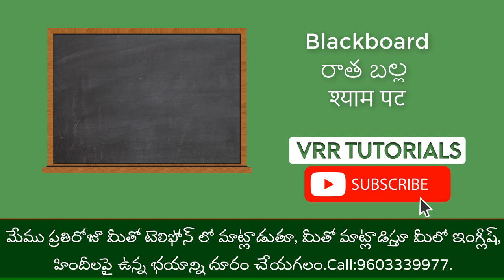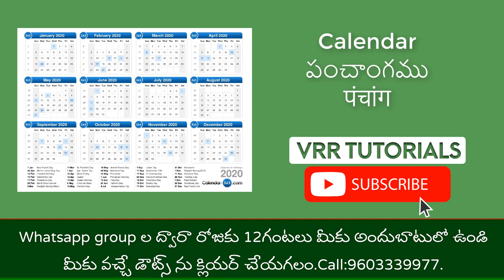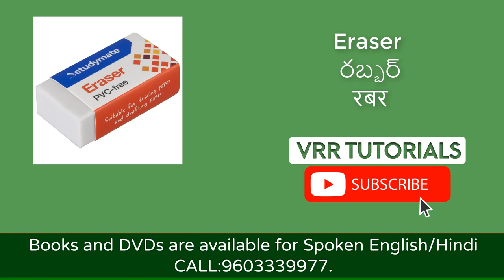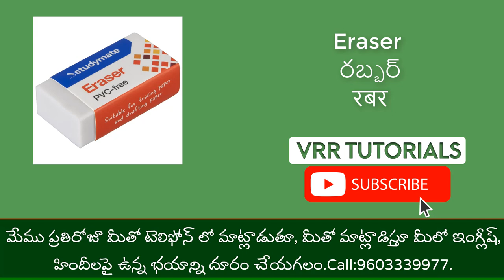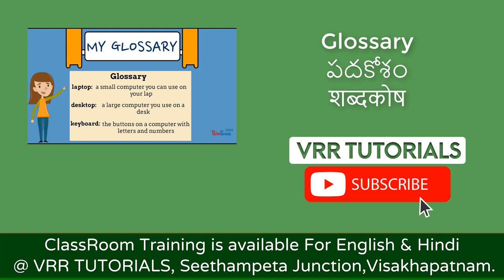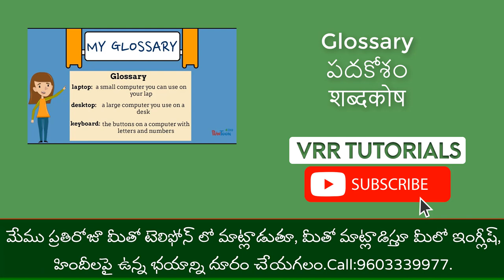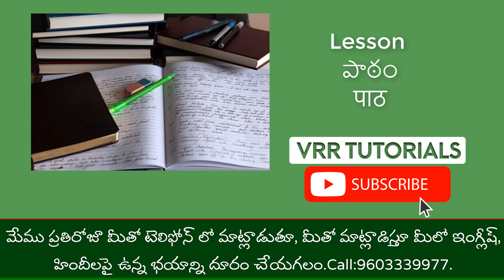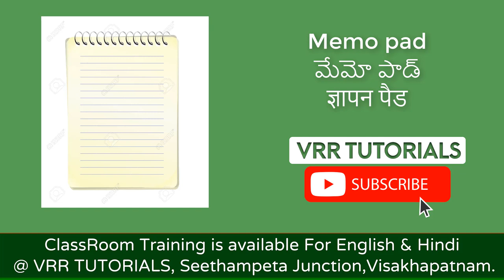250 school words | Vocabulary | English | Hindi | Telugu | Vocabulary in English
useful vocabulary, useful vocabulary for speaking, useful vocabulary in English, school vocabulary videos, school vocabulary, school vocabulary for kids, vocabulary for teachers, school objects vocabulary, school objects in Hindi, English to Hindi translation, English to Hindi, English vocabulary in Hindi, English to Telugu vocabulary, English to Telugu words, school vocabulary in English through Telugu, Hindi vocabulary, Hindi vocabulary in Telugu, vocabulary with meaning. Spoken English in Telugu is very beneficial for the Telugu medium students to learn English fluently because the English classes will be explained in Telugu. Our spoken English learning videos in Telugu, everyday English sentences used in daily life, Daily vocabulary English videos are useful for beginners. Learning English is not a big task if you practice Everyday English words with meaning and everyday listening to English videos. Basic English sentences for school students are well explained which is useful for English grammar for competitive exams too. Everyday English conversation practice by using English sentences that are used in daily life makes your English speaking fluent. Try to have an everyday English conversation with your family, friends, and colleagues to build up your English vocabulary and improve your English speaking skills. Our spoken English learning videos in Telugu boost your confidence in preparing competitive exams and you will be bold enough in your English grammar showcase. We suggest you practice daily vocabulary English and watch English videos for improving English within a very short span. Don’t have the opinion of English as a speaking course instead as a daily activity then you can be fluent in the beginner level itself.